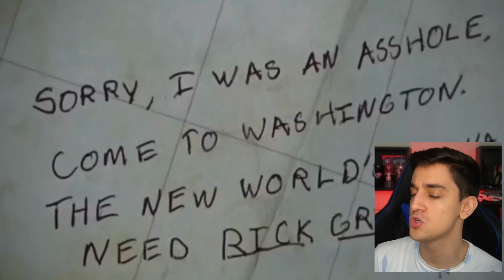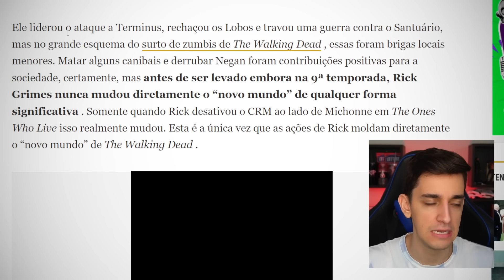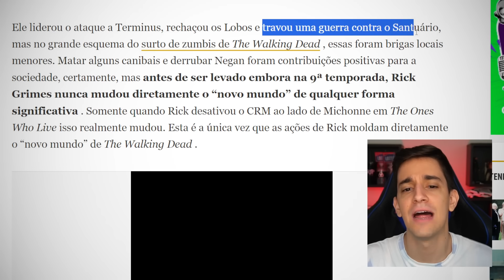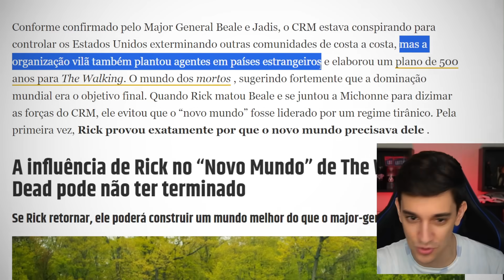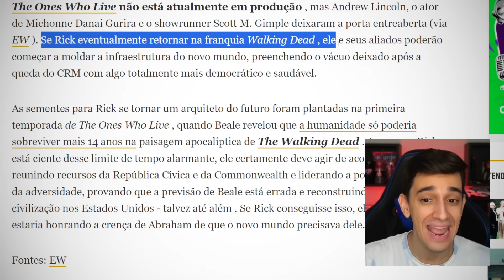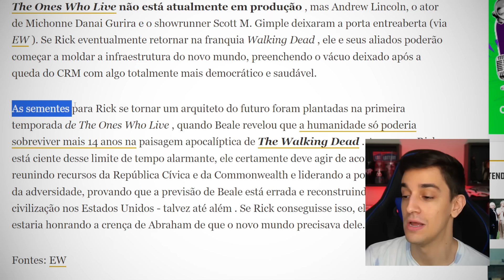RICK GRIMES! A MAIOR PROMESSA DE THE WALKING DEAD FOI CUMPRIDA!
Garanta sua vaga no nosso Treinamento e aprenda a construir um GANHO EXTRA EM DÓLAR com YouTube: